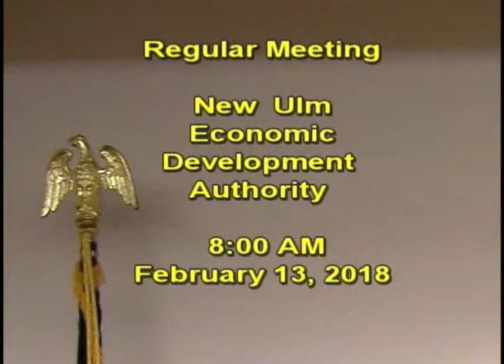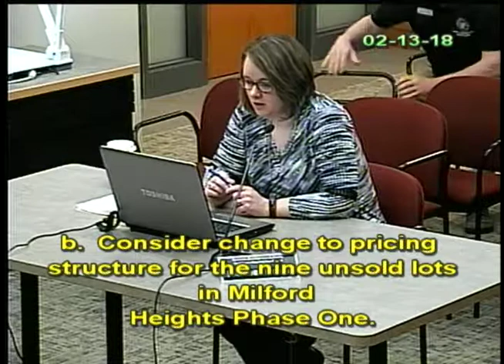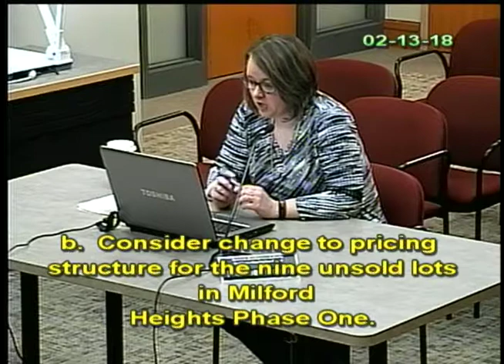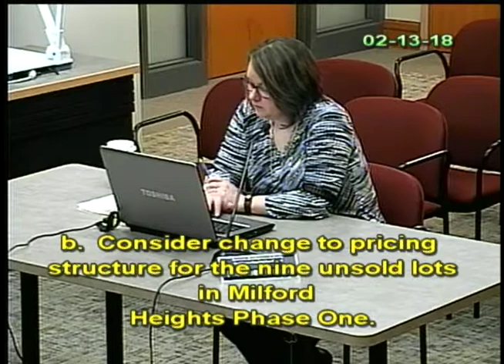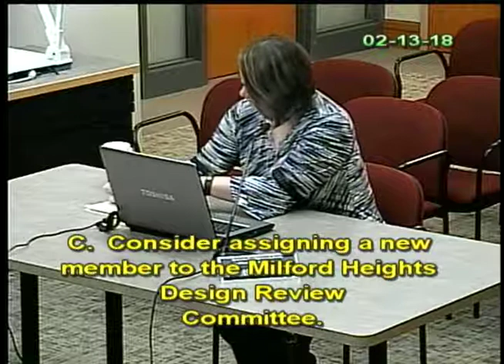February 13, 2018 Economic Development Authority EDA